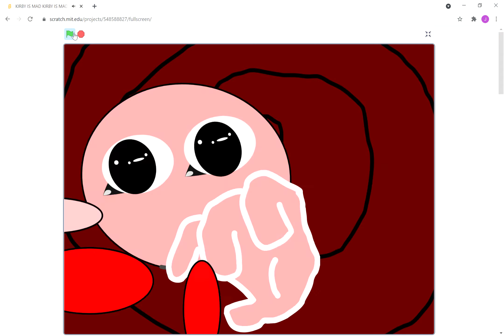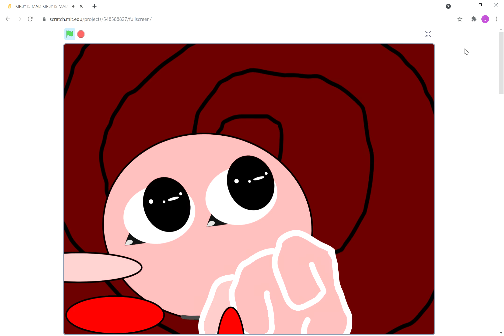KIRBY IS MAD KIRBY IS MAD KIRBY IS MAD